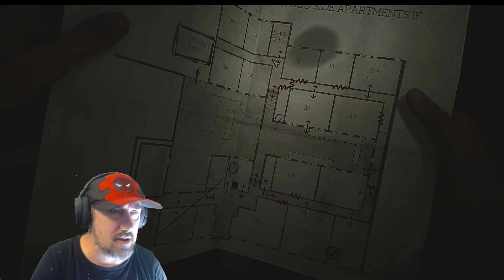Midoribushi Plays Silent Hill 2 Remake Episode 8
Hello there, and welcome to the channel! I hope you enjoy our content.  This is my debut episode for my playthrough of Silent Hill 2 Remake for PC! This is my fave Silent Hill game! Grab your beverage of choice and maybe something to snack on and enjoy! Hawww!